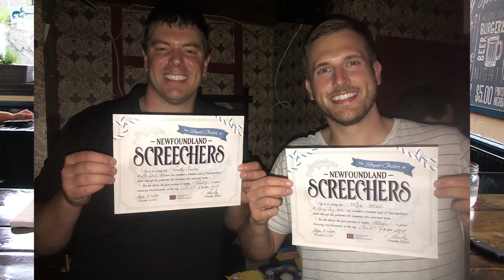Bernard Stanley's Canadian Bacon Double Cheeseburger Challenge in Newfoundland!!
A&Z #614 - Atlas vs The "BSG" Burger Challenge at Bernard Stanley Gastropub in St. John's, Newfoundland, Canada (Day #13/ Challenge #13). Hey everybody!! It's day #13 of our 18-Country 2018 Summer Tour and for this food challenge, I'm at Bernard Stanley Gastropub in St. John's, Newfoundland, Canada. I'll be taking on Bernard Stanley's gigantic "BSG" Burger Challenge which is basically a giant bacon double cheeseburger covered with 4 fried eggs and lots of healthy vegetables, served with some fries!! Thanks to everyone who came that night to watch and meet us!! We greatly appreciate all our friends in St. John's, Newfoundland and all throughout Canada!! This was the final foodchallenge in Canada that I attempted during the tour.

Bernard Stanley's "BSG" Burger Challenge ($50):

Hungry? Well we’ve got a challenge for you! It’s just a burger and some fries… all you have to do is eat it in under 45 minutes and you get it for free! No big deal, right?!

Just a couple things you should know.

– The burger is a little bit of a monster and is built up of two 1.5 lbs beef patties, 8 onion rings, 8 strips of bacon, 4 fried eggs, cheddar cheese, lettuce, pickles, tomato, ketchup and mustard on a house made bun. And you have to finish a pound of house cut pomme frites, too.

– If you don’t eat it ALL in under 45 minutes then you have to pay the $49+tax price tag. But we will gladly pack up every last crumb for you to take home and attempt to finish it later.

– The winner not only gets to claim the title of BSG Burger Champion, you’ll also get your face on the wall, and a $25 gift card so you can come back for more food once you get hungry again.

This video was filmed on Tuesday, June 12, 2018 (6/12/2018).

"Grassy Hill"